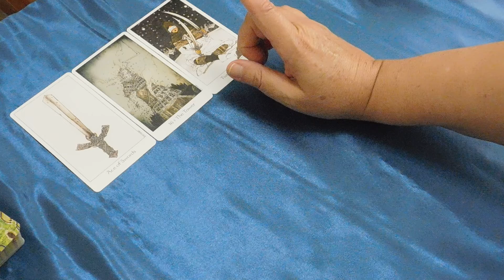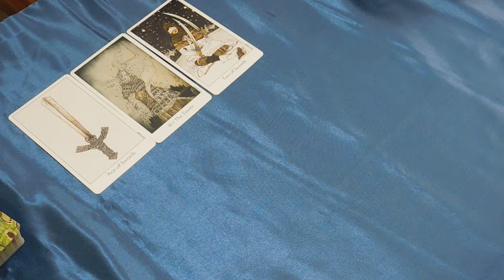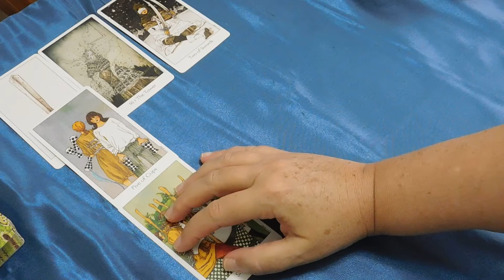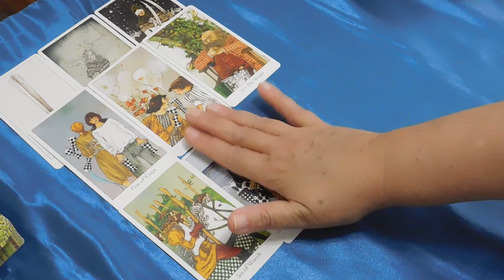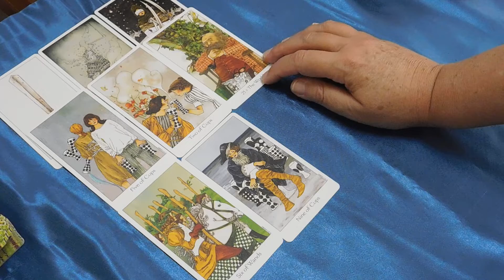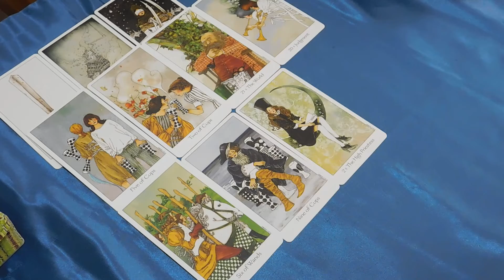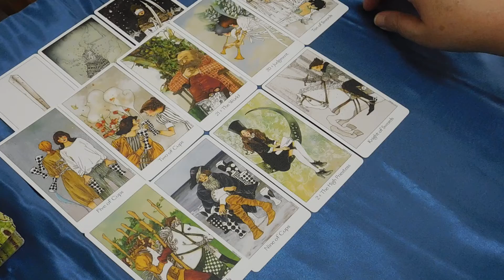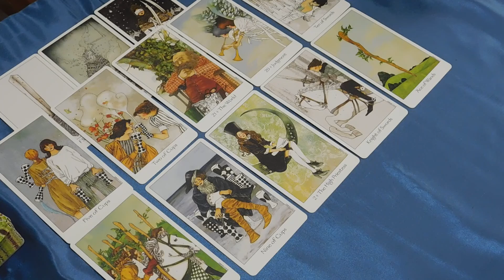GEMINI SASSY SINGLES LOVE Tarot Reading Who will you encounter, Gemini? July 2022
Blessings on your love journey, Gemini!

My other tarot Youtube channels”

Monthly tarot readings for each astrology sign to keep us on our truest paths through life’s temptations and obstacles. Weekly readings include All Signs Divine Feminine, All Signs Divine Masculine, All Signs Animal Messages and All Signs Angel Messages.

This channel features more spiritual readings: monthly encouragement readings, a mid-month reading, and weekly readings that include Money Matters Mondays, Tree Spirit Tuesdays, Women’s Wisdom Wednesdays, Earth Speaks Thursdays, and Fae Fridays. Blessings on your love journey! I hope this reading helps you handle the situations that come your way.